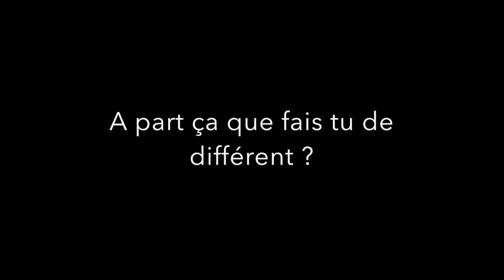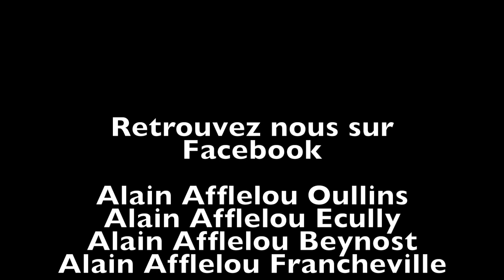Opticien d'urgence COVID-19 témoignage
Le magasin Alain Afflelou à Oullins a décidé de se porter volontaire pour assurer les urgences du département du rhône pendant la crise du COVID-19. Témoignage d'Anaëlle, volontaire pour tenir le magasin durant cette période